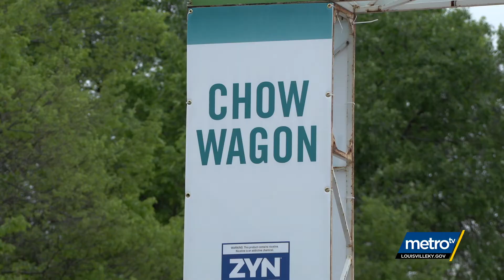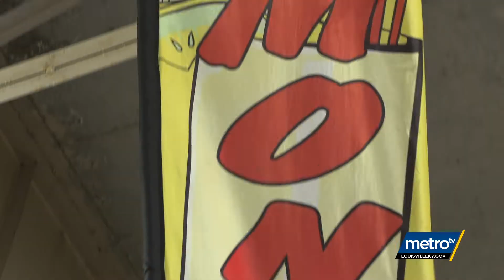Feature Story: Chow Wagon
Inspectors with Louisville Metro Dept. of Public Health & Wellness are checking out Chow Wagon vendors to make sure all the tater tots, shake-ups & corn dogs they fry up are safe for you!